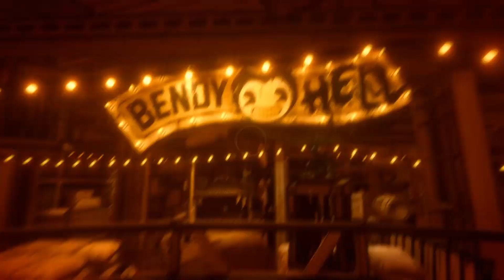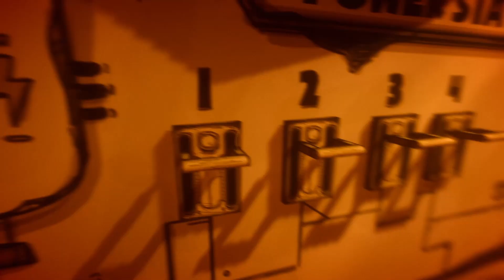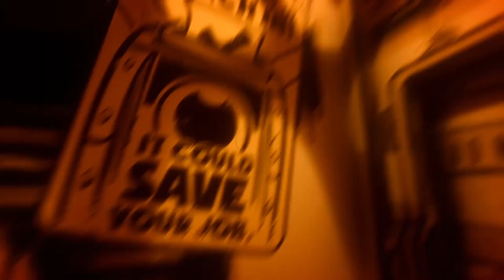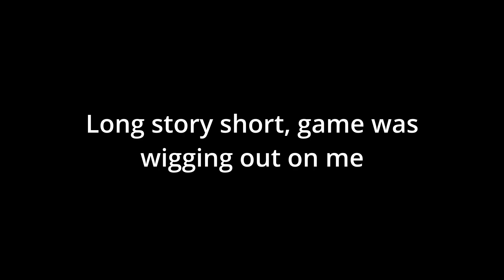The game broke :) - Bendy and the Ink Machine Ep. 6